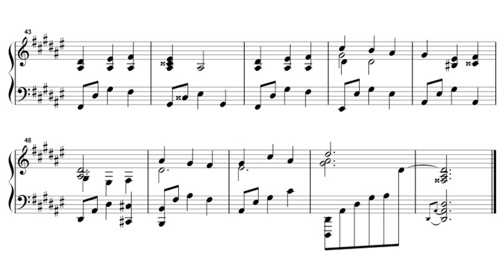YASKAWA Toru: Shapes of a Dream No.324 for Piano Solo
Piano series consisting of 1,001 pieces composed by YASKAWA Toru, the 324th piece, Op.90 No.12 in D-sharp minor.

安川徹作曲の全1,001曲からなるピアノシリーズ、第324曲目、Op.90 No.12、嬰ニ短調。